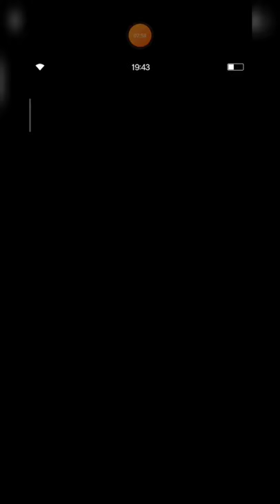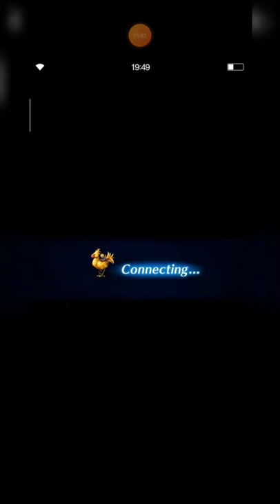Dark Visions #8 - Dark Odin Guide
Hi, friends. Thanks a lot for visiting me.

Wow! Fighting against Dark Odin is so challenging. I'm still thinking of how I can deal at least 1 billion damage.

I will do some experiments, and when I success to get better damage, I'll inform you all guys.

Thanks in advance for watching and supporting me.